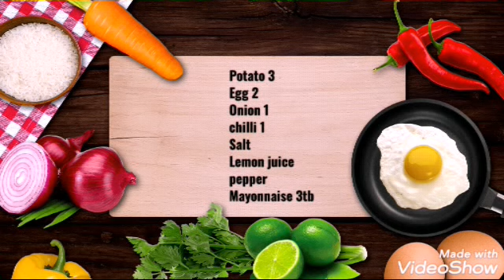Potato Egg Salad#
POTATO 3
EGG 2
ONION 1
CHILLI 1
SALT
MAYONNAISE
LEMON JUICE
PEPPER